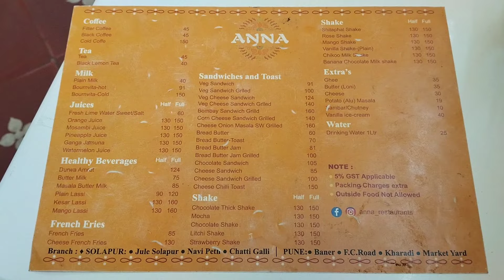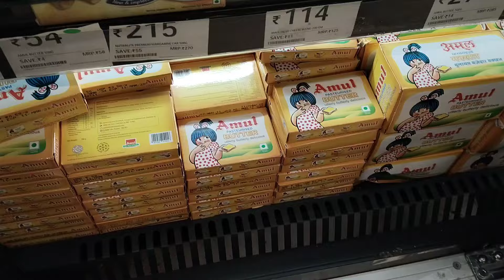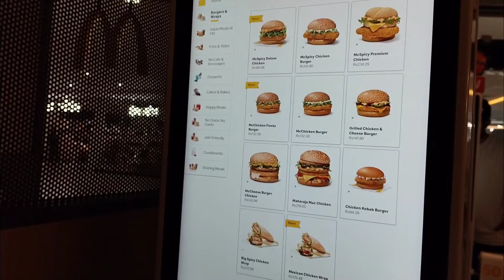Sunday vlog|South Indian breakfast-Anna Idli|Grocery shopping at star bazaar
This is our video about how we spend our weekend day. We went to Anna Idli for breakfast. This place is in kharadi. Location of the hotel is shared below. After breakfast we went to Seasons Mall to do some grocery shopping and clothing shopping. We went to McDonald's for lunch and in evening we both enjoyed Kanda Bhaji ( onion pakoda ) with coffee as outside it was raining down heavily.

Location

Music Used

sunday vlog
pune vlog
weekly lifestyle vlog
weekend vlog
pune vloggers
vlogging life
seasons mall
seasons mall magarpatta
South Indian food in pune
south indian breakfast in pune
best breakfast place in pune
breakfast spot in kharadi
breakfast in pune
famous south breakfast pune
anna idli kharadi
dosa sambar
idli vada
wada sambar
medu vada sambar
anna special dosa
shopping in seasons mall
zudio latest collection
zudio women wear shopping
zudio new collection
star bazaar shopping
tata star bazaar
weekly grocery shopping
clothes shopping
zudio haul
mcdonalds
magarpatta city
amanora mall
burger
weekend vlogging ideas
chicken burger
burger king
Pune places to visit on weekends
best food in kfc
couple vlog
working couple vlog
couple vlogger
couple life in pune
husband wife vlogs
love birds
onion pakoda
pune darshan
rainy season
couple vlog
Indian married couple
grocery shopping vlog
grocery shopping in pune
weekly grocery shopping pune
star bazaar pune vlog
onion pakoda receipe